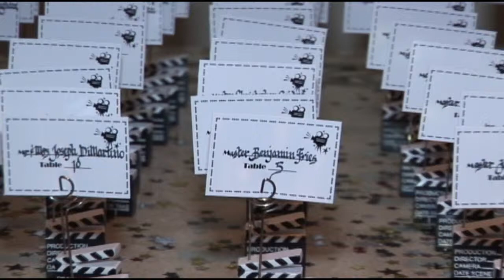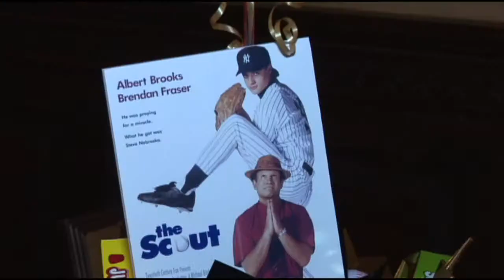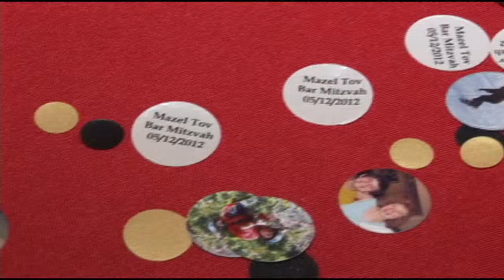Cocktail Hour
Abacus Wedding Studios, Abacus Studios, Cocktail Hour Video Sample.